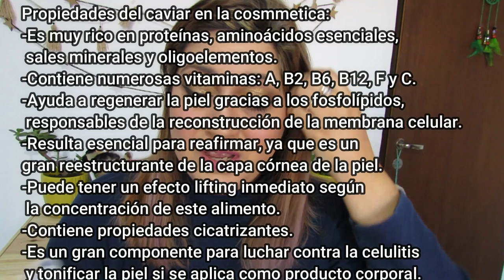HAUL!! COMPRAS DE IDRAET, CARTHAGE Y EXEL!